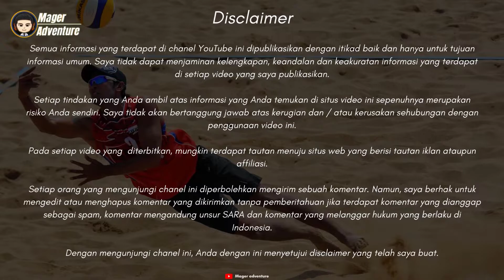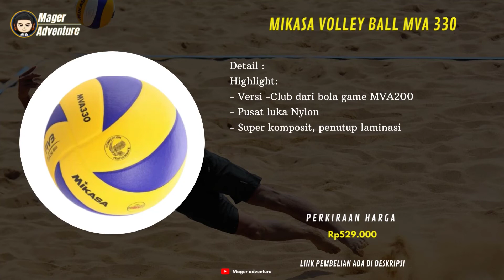7 Rekomendasi Bola Voli Pantai Terbaik Mudah Kering Ringan Berkualitas Terbaru 2022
UDAH tau belum Bola Voli!!
buat Yang Sedang nyari Bola Voli Pantai? Coba deh cek 7 Rekomendasi Bola Voli Pantai Terbaik Mudah Kering Ringan Berkualitas Terbaru 2022
Kamu bisa cek Rekomendasi Bola Voli Pantai vidionya Sampai selesai.
Berikut Daftar Bola Voli Pantai Dari Kami cek Di bawah Ya

7 Proteam Bola Voli Beach Champ
Rp155.000

6 Proteam Bola Voli Pantai Beach
Rp160.000

5 Proteam Bola Voli Pantai Beach-PU ( New Colour )
Rp153.000

4 Decathlon Copaya Bola Voli Pantai Ball Bv900 Green Yellow - 8549565
Rp648.000

3 MIKASA VOLLEY BALL MVA 330
Rp529.000

2 MIKASA VOLLEY BALL MV 210
Rp559.000

1 SPEEDS Bola Volly Bola Voli Bola Volley Bola Volli Pantai Olahraga Original Import 044-1
Rp80.000

📢 sunber artikel ➜ @mager adventure
📢 sumber artikel ➜
Klian bisa order Rekomendasi Bola Voli Pantai dengan Klik langsung Di atas atau hubungi nomor di bawah ya!!
order
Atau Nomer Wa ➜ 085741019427